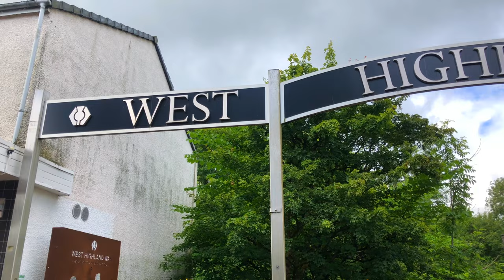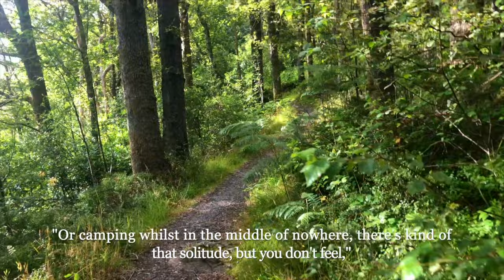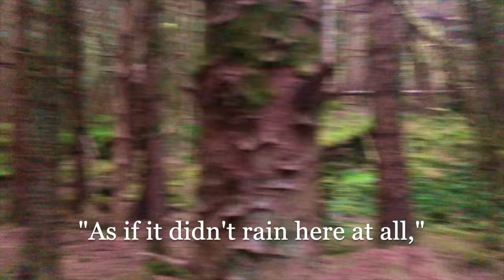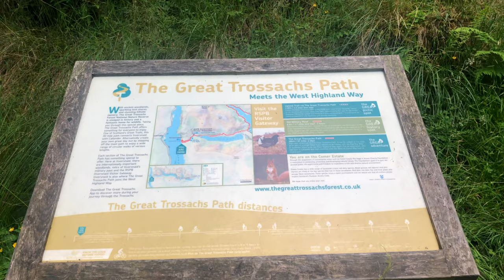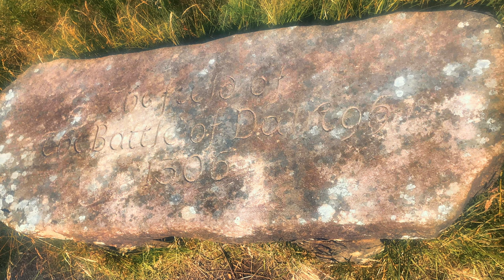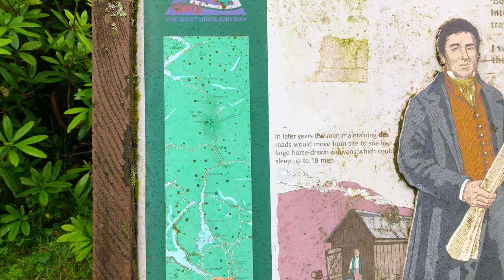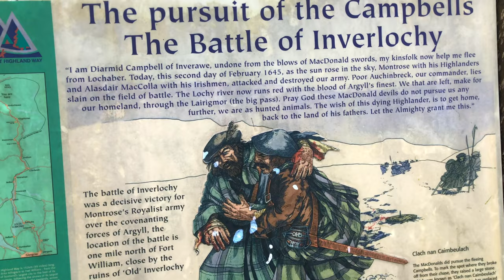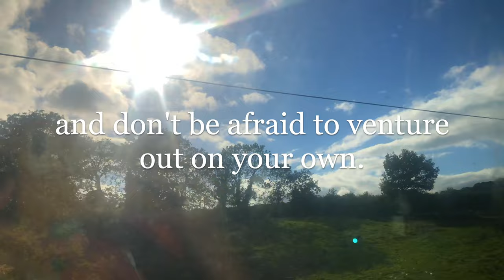117 Miles on The West Highland Way: Full Movie - Solo Hiking & Wild Camping 4K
The full length video of my journey on the West Highland Way!

I completed this journey in a total of 10 days as it was my first ever long distance hike, I took my time and had a rest day of completing just 4 miles on day 5.

I set off as a solo hiker, however on days 4 - 7 I walked with a couple other hikers I'd met on the trail.

I wild camped on 5 of the nights (Nights 1, 2, 6, 7 & 8), camped at a designated campsite on 3 of the nights (Nights 5, 9 & 10), and bothied on 2 of the nights (Nights 3 & 4).

My hike took place from July 18th to July 27th 2020.

Thank you to everyone watching and following along on my journey, I appreciate each and every one of you!

You can buy me a drink here!

Also, my brother and I hiked Hadrian’s Wall to raise money for Mind, we got 55 miles in before we were forced to cut it short due to food poisoning from an Inn we stayed in! It’d mean so much, and for a good cause!

Instagram: Jenartstravel (Personal) TinyPineDesignsUK (Business)
Tiktok: Orenjen (Personal) TinyPineDesigns (Business)